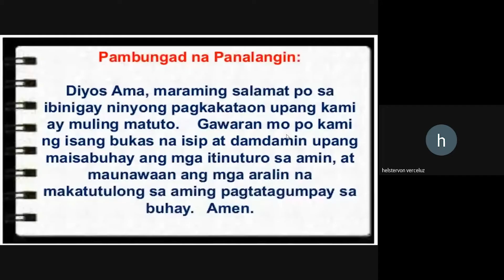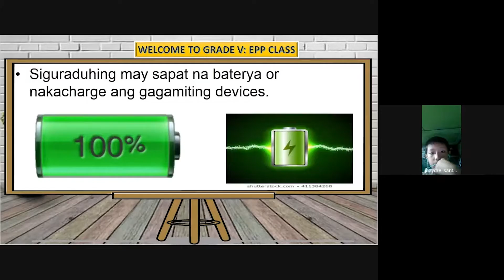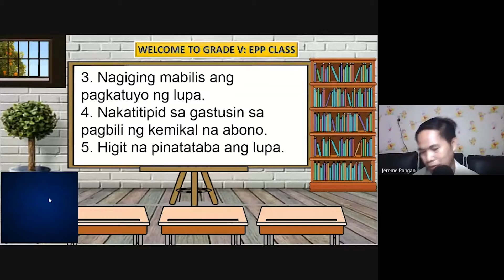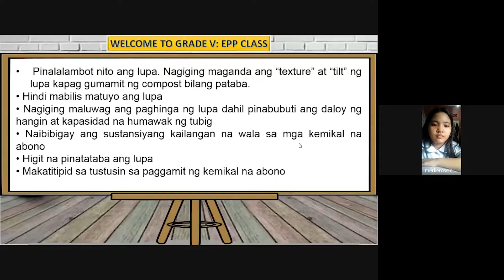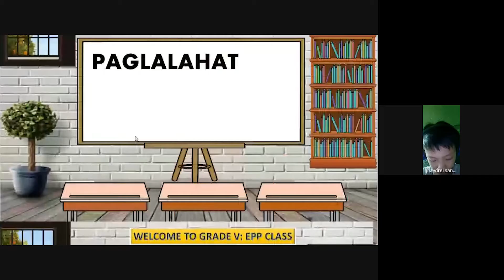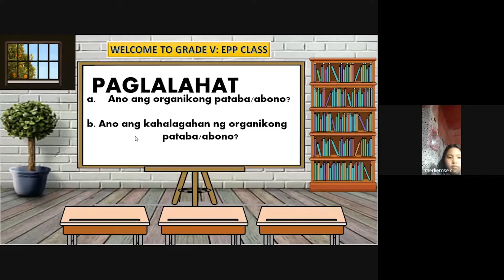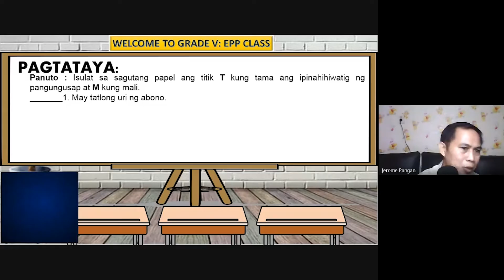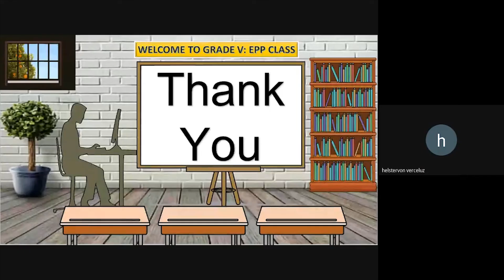EPP 5 Simulation